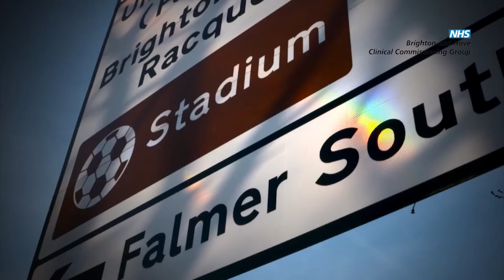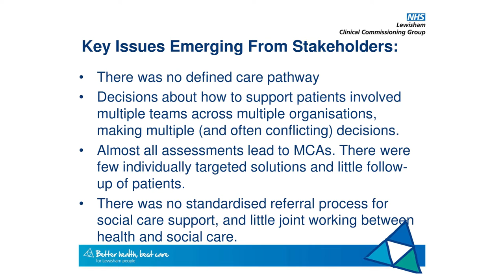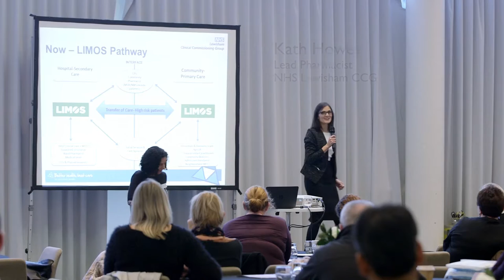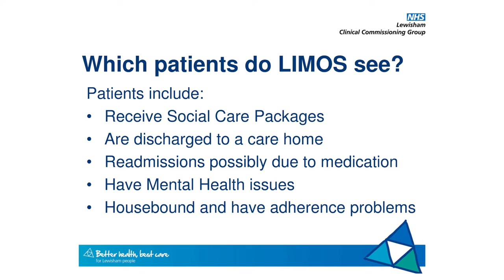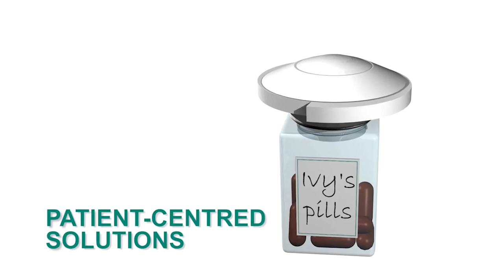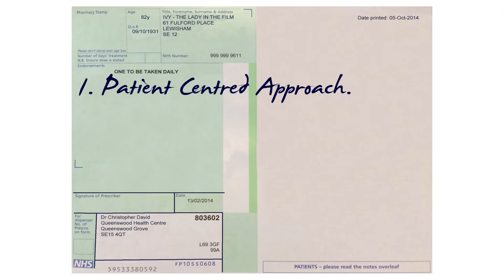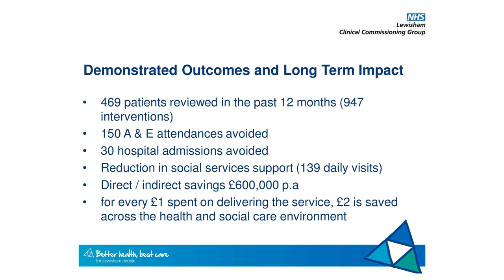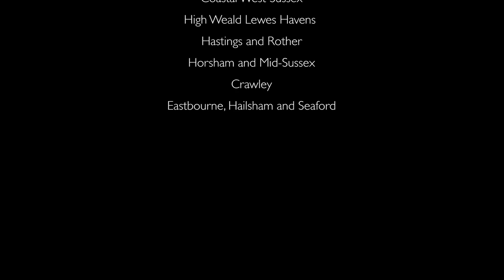Supporting People To Get The Most From Medicines - NHS Lewisham CCG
Keynote talk by Cleo Butterworth, Medicines Optimisation Lead, and Kath Howes, Lead Pharmacist, from NHS Lewisham Clinical Commissioning Group, delivered at the Sussex CCG's 'Quality Streets Ahead' patient safety conference in November 2015.